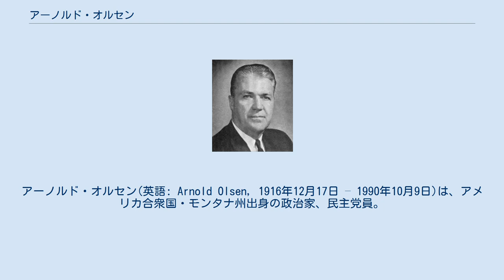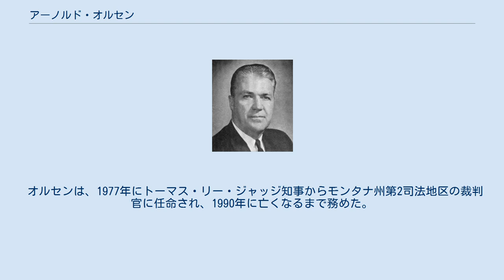アーノルド・オルセン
アーノルド・オルセン(英語: Arnold Olsen, 1916年12月17日 – 1990年10月9日)は、アメリカ合衆国・モンタナ州出身の政治家、民主党員。
1961年からアメリカ合衆国下院議員を5期務めた。
 1916年12月17日、モンタナ州ビュートで生まれた。
母アンナ（旧姓：ベネス）と父アルバート・オルセンはノルウェー系移民であった。
ビュートの公立学校に通い、1934年から2年間モンタナ鉱山学校(現在のモンタナ工科大学)に通い、1940年にミズーラのモンタナ州立大学法科大学院（現モンタナ大学）を卒業した。
第二次世界大戦中は、海軍で4年間の海外勤務を経験した。
1942年8月、オルセンは陸上休暇中に、ビュート市のマーガレット・メアリー・ウィリアムズと結婚。
2人の間には3人の子供が生まれた。
 1940年、弁護士事務所を個人開業した。
1948年にはモンタナ州司法長官に選出され、1952年に再選された。
1956年にモンタナ州知事選に出馬し、民主党予備選挙で前知事のジョン・ボナーを僅差で破り、総選挙に進出して現職知事のヒューゴ・アロンソンと対決した。
選挙戦は接戦となったが、オルセンは僅差でアロンソンに敗れた。
その後、モンタナ州最高裁判所の最高裁判事に立候補したが、現職のジェームズ・T・ハリソン判事に僅差で敗れた。
 1960年、リー・メトカーフ下院議員が上院への鞍替え立候補を表明したため、オルセンは空白となったモンタナ州第1選挙区に出馬した。
オルセンは、共和党候補のジョージ・P・サーズフィールドを破り、初当選を果たした。
1970年選挙でミズーラ市長のリチャード・シャウプにわずか1,213票差で敗れた。
1972年下院議員選挙にも出馬し、シャウプとの再選に挑んだが、今回は12,300票差で落選した。
1974年にも下院議員選挙に出馬したが、民主党の予備選挙の段階でマックス・ボーカスに大敗した。
 オルセンは、1977年にトーマス・リー・ジャッジ知事からモンタナ州第2司法地区の裁判官に任命され、1990年に亡くなるまで務めた。